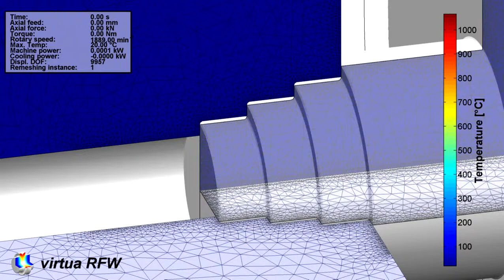Plug friction weld; Postprocessing #3.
Design of a plug friction weld involving ductile cast iron.The colors display the temperatures in °C.